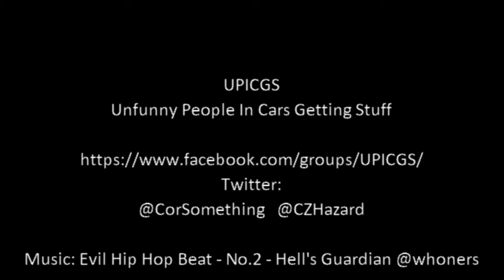"You don't get it now" trailer - UPICGS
"Unfunny People In Cars Getting Stuff", an ongoing web series chronicling the adventures of CZHazard and CorSomething as they use different cars to get stuff.  One part "Comedians In Cars Getting Coffee", one part "Top Gear" and one part the cheap section of Auto Trader, with the occasional good vehicle thrown into the mix just to keep you guessing.